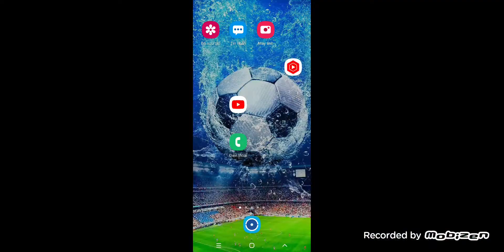Fnf Vs Fake GF